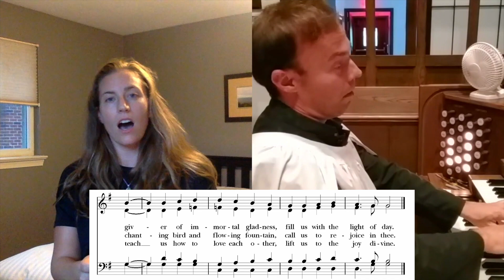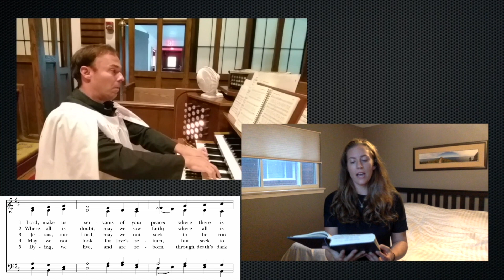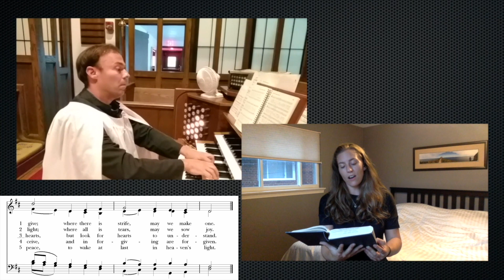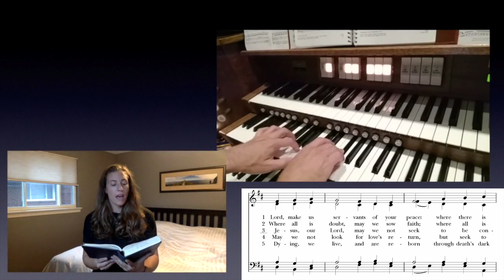The Fourteenth Sunday after Pentecost & Blessing of Students & Teachers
The Reverend Kristen L. Hawley, Preaching
Back to School Photo Collage